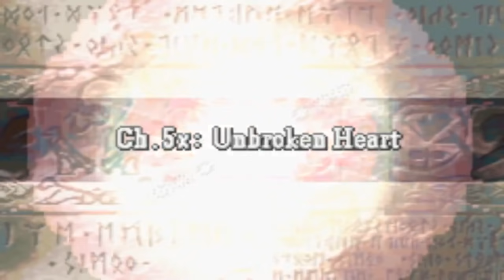Where's Waldo but it's Joshua instead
Imagine playing Where's Waldo but if you get it wrong he crits you with the Killing Edge. That's this chapter, except you don't have to get it wrong.